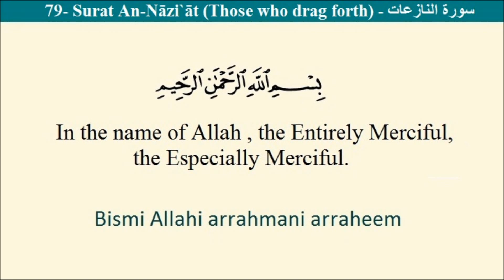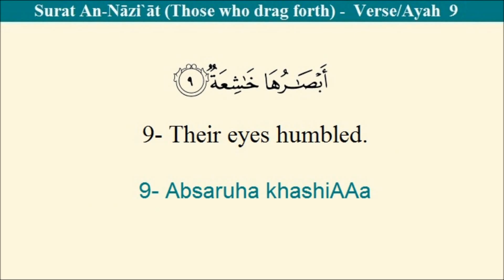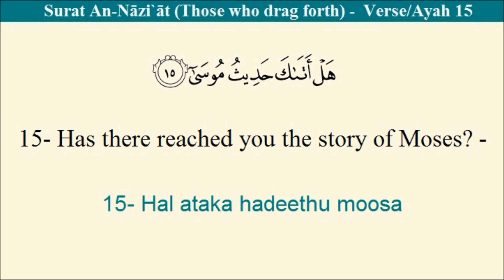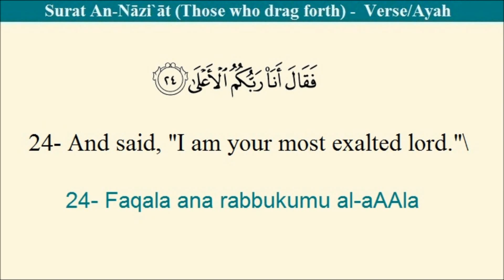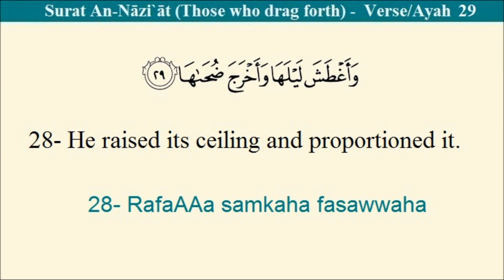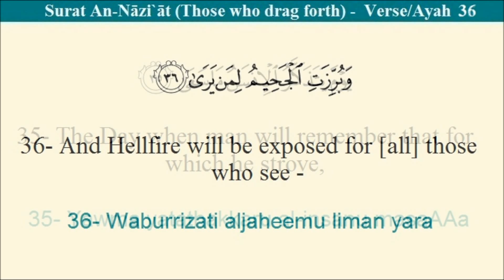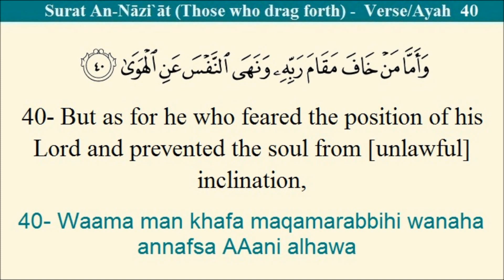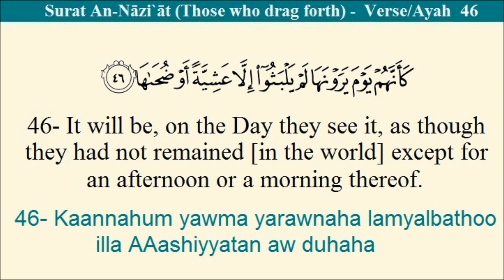Quran 79 An Nazi at Arabic and English Translation and Transliteration1080P HD